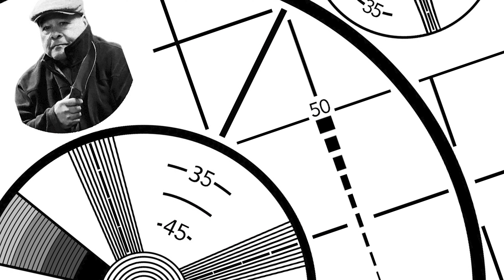GMP Ep 88 Ryan Harness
Ryan is a Massage Therapist and the owner of Mobilized Beast.